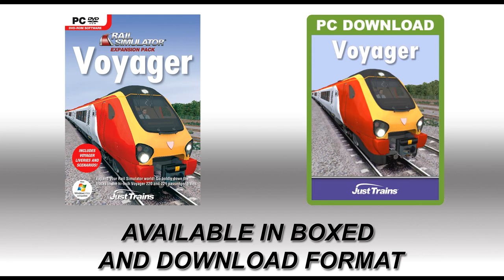Just Trains Promo [HD video]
See an impressive selection of Rail Simulator add-ons from Just Trains, including Cajon Pass, Class 08 Shunter, Isle of Wight, Class 66, Rascal & Cottonwoon, Cargowaggon IGA Flat, Cargowaggon IWB, JJA Autoballaster, YGB Seacow.

Find out more details of the expanding range, on the Just Trains